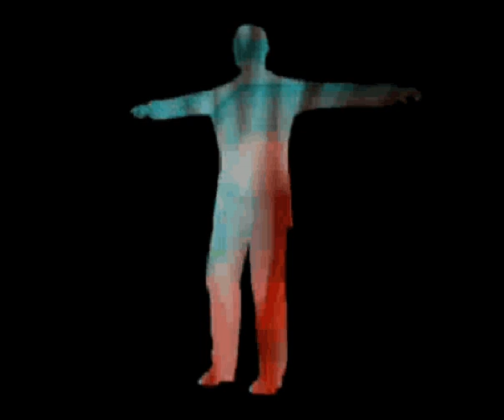PhOniAndFlOrE - WaRRiA .....VJ CLiP......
.dUbbiNg cLiP.

    (AbLetOn Vj)

LARGE UP